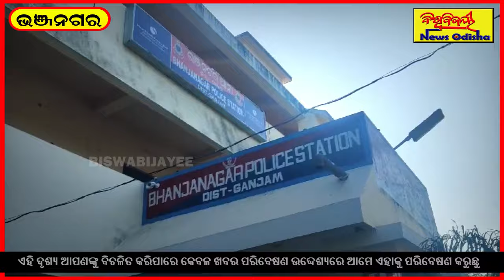ଟ୍ରକ ଓ ଟ୍ରାକ୍ଟର ମୁହାଁମୁହିଁ ଧକ୍କା !